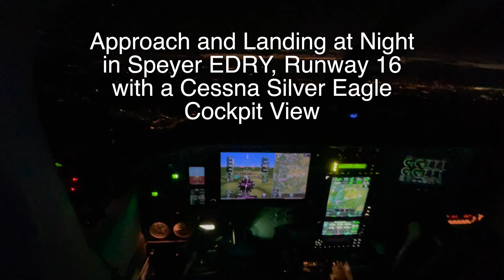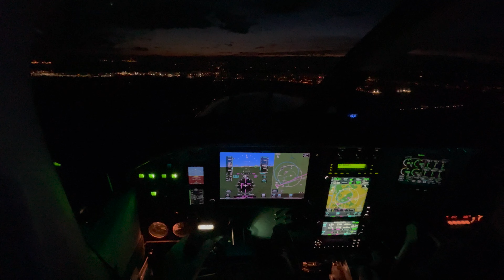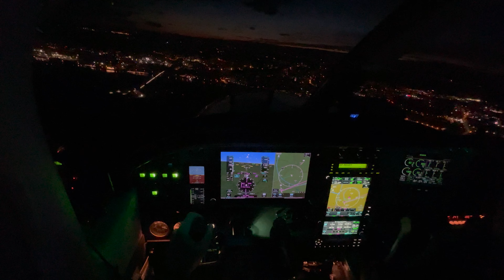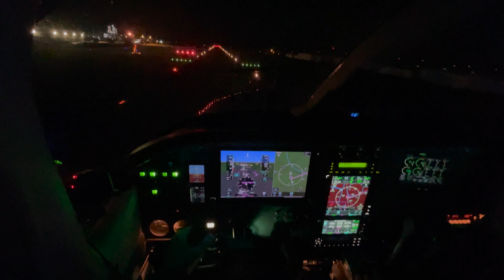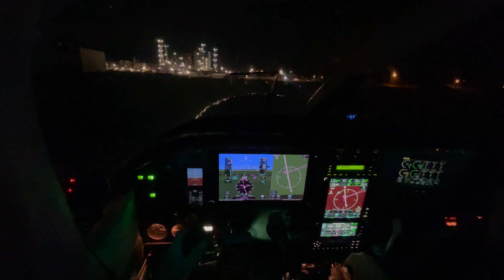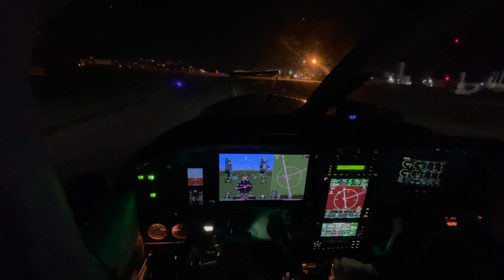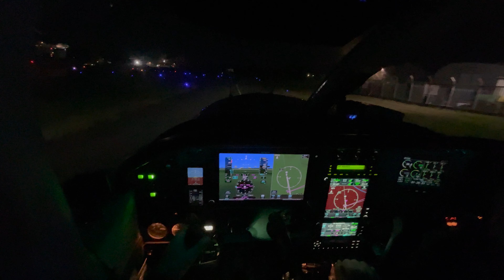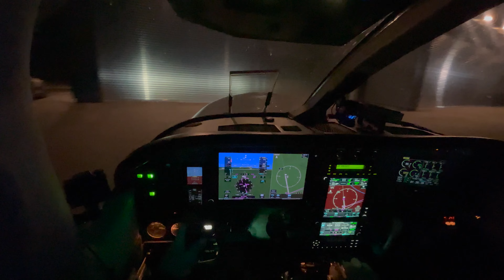Approach and Landing at Night in Speyer EDRY, Runway 16 with a Cessna Silver Eagle -Cockpit View-